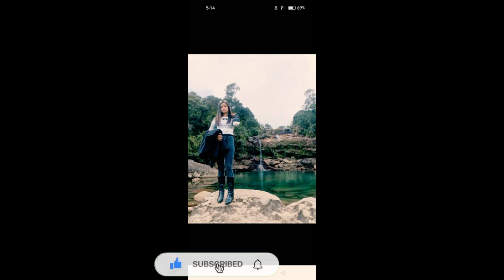Shalincy Myrthong Mawjrong contest.57 please share like and subscribe